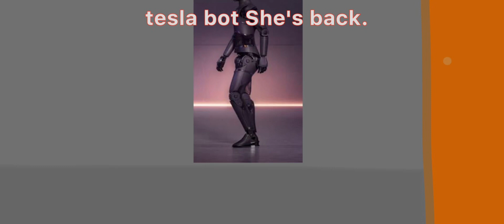Of this time amazing (The tesla bot) The Robot's Strongest Rumor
You can do great things in the association. Next, you will make the robot the world. KRideKamren tesla bot Kyoda succeeded. You got the gift.